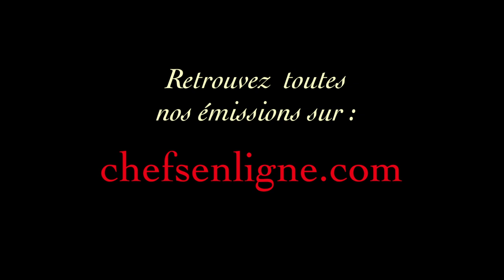Végétarisme, végétalisme, véganisme et fléxitarisme…avec le professeur Schlienger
Notre Notre invité : Jean Louis Schlienger

CHEFSENLIGNE